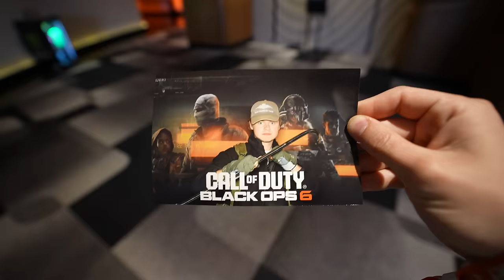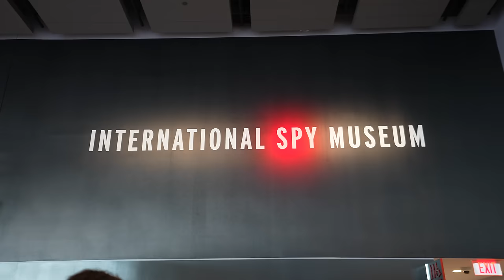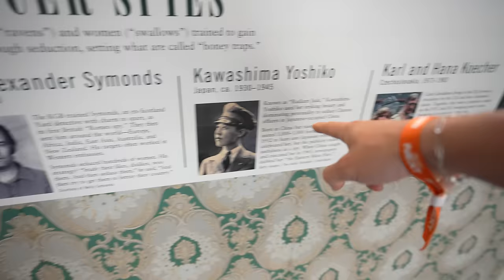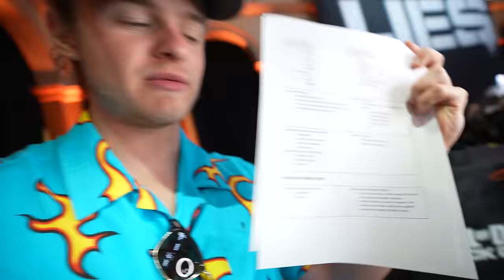Jeg blev inviteret til et KÆMPE Event i USA 🇺🇸